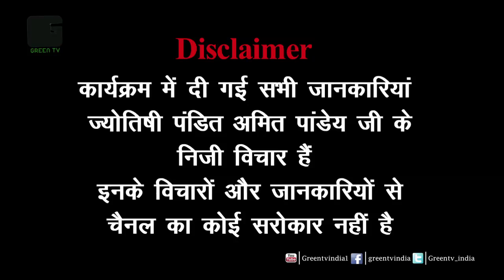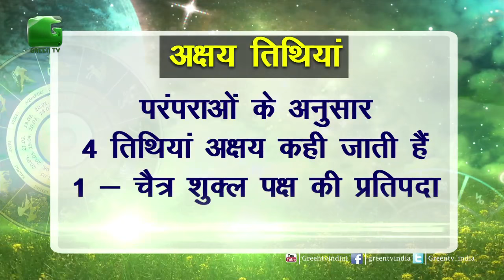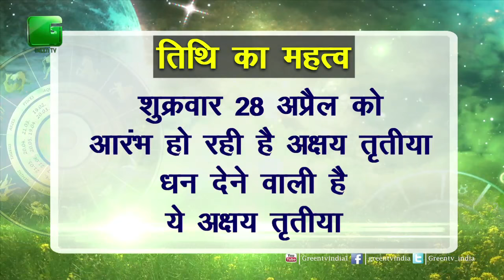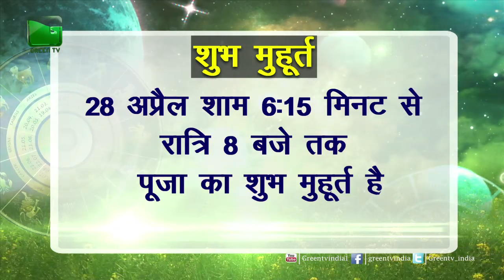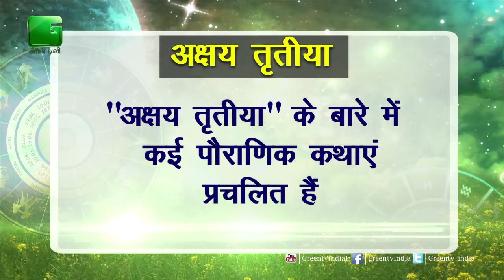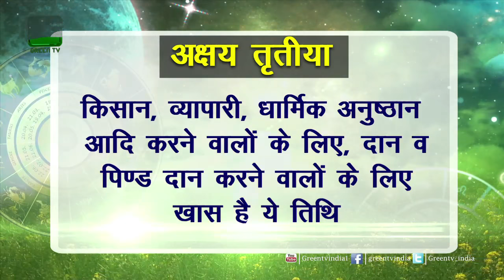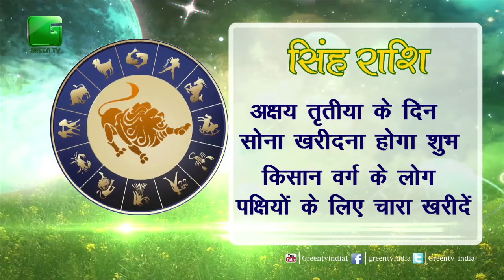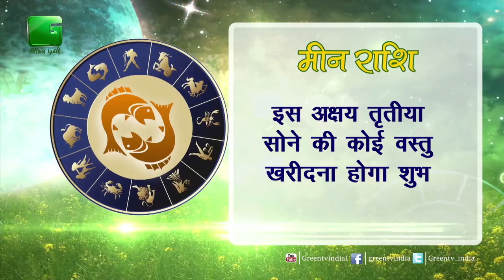अक्षय तृतीया (Akshaya Tritiya) विशेष देखिए On Green TV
अक्षय तृतीया या आखा तीज वैशाख मास में शुक्ल पक्ष की तृतीया तिथि को कहते हैं। पौराणिक ग्रंथों के अनुसार इस दिन जो भी शुभ कार्य किये जाते हैं, उनका अक्षय फल मिलता है। इसी कारण इसे अक्षय तृतीया कहा जाता है। वैसे तो सभी बारह महीनों की शुक्ल पक्षीय तृतीया शुभ होती है, किंतु वैशाख माह की तिथि स्वयंसिद्ध मुहूर्तो में मानी गई है।